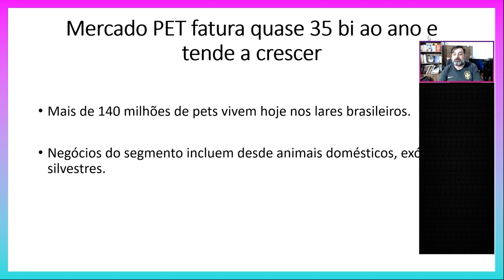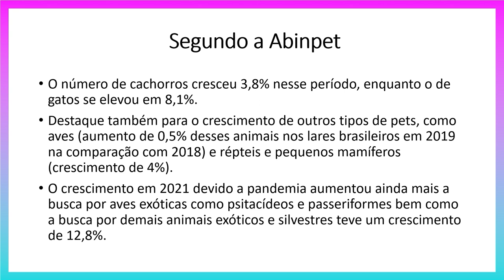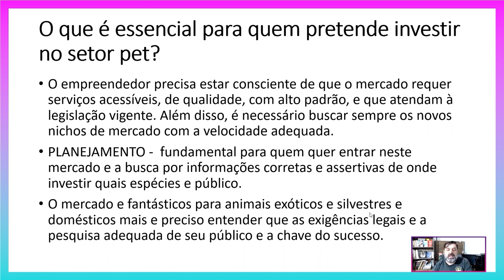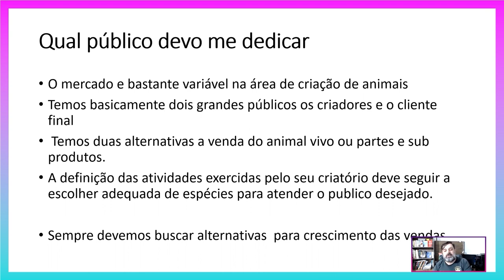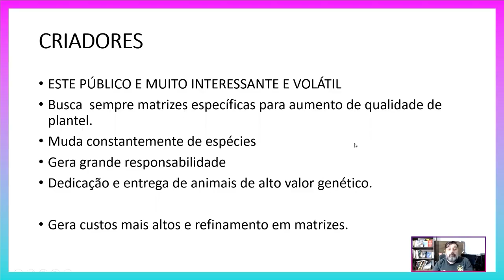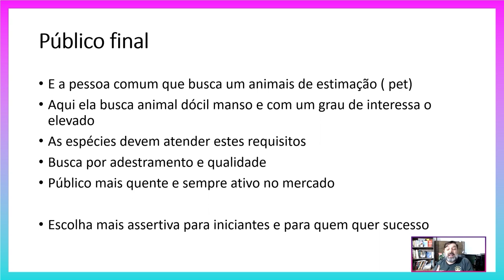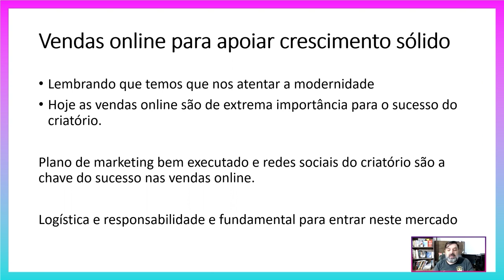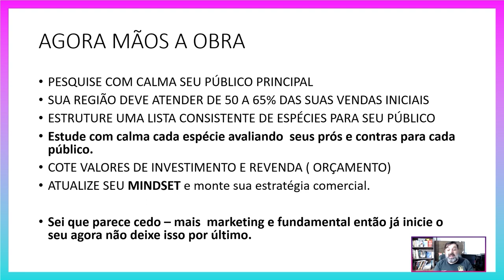Criação de animais Tendências do mercado!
Neste vídeo, vamos explorar o cenário mercadológico para criação de animais, desde os desafios enfrentados pelos criadores até as oportunidades de mercado para quem deseja se aventurar nesse ramo. Vamos falar sobre as tendências e demandas do mercado, os cuidados necessários com os animais, a legislação envolvida na criação e os desafios enfrentados pelos empreendedores.
Se você está pensando em investir na criação de animais, não pode perder este conteúdo!

Aproveite e confira esse vídeo que pode estar agregando e está sensacional sobre
ÚLTIMA CHANCE EM 2023 TER SEU CRIATÓRIO LEGALIZADO! CONFIRA!

👨‍👩‍👦Participe da comunidade Criador Pro⤵️

00:00 Inicio
00:11 Apresentação
02:41 Conteúdo
33:46 Final

cenário#mercadológico#criação#animais#oportunidades#desafios#aves#criatoriodeaves